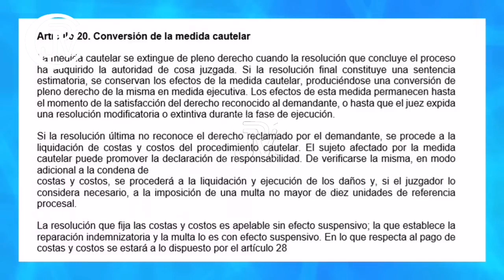ENTREVISTA COMPLETA QUE LE HICIERA GLATZER TUESTA A DR. MIRIANELLA LEDESMA.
COMPARTE LA ENTREVISTA, LA MAFIA NO QUIERE QUE TE ENTERES QUIENES SON LAS SECUACES DE ESTE RÉGIMEN DE FACTO ASESINO DE DINA BALEARTE.

¡LO DICHO POR LA DR. MARIANELLA LEDESMA, ES DEMOLEDOR, ES CONTUNDENTE! LA MAFIA NO SABE QUE DECIR.